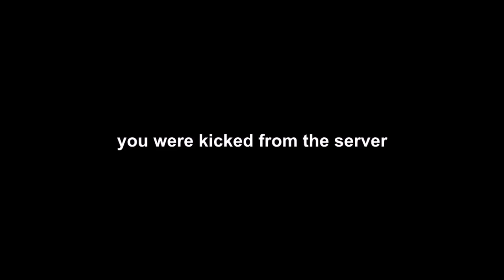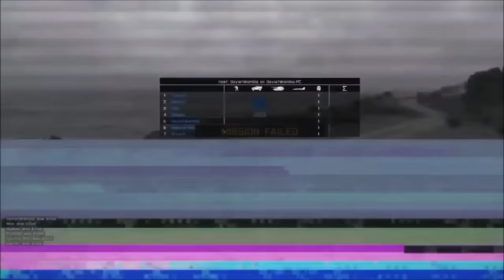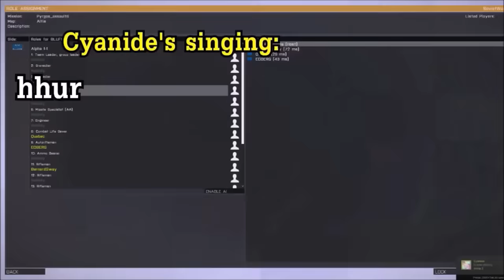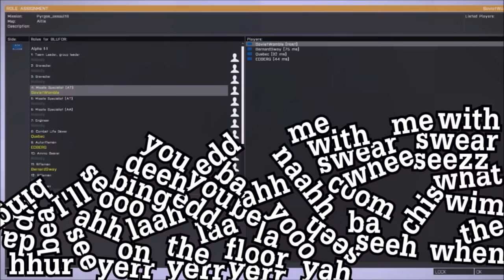Best moments of SovietWomble in Arma 3 Bullshittery - Part 1.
Sorry for the bad quality . I dont know why, but Youtube fucked me and didn't let me upload in 1080p.